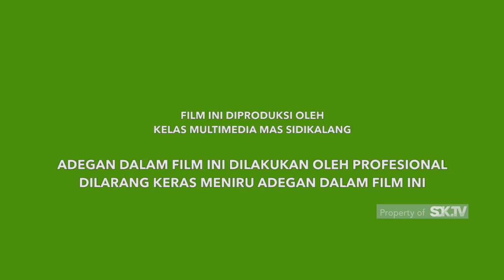JANGAN REMEHKAN ORANG PENDIAM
Sebagian orang kadang memperlakukan para pendiam sesukahatinya. Namun jangan salah, para pendiam bukan berarti takut. Mereka hanya tidak ingin para pengganggu tersakiti. Karena ketika mereka marah, akan ada yang tersakiti.